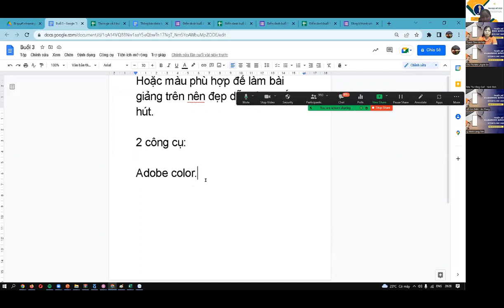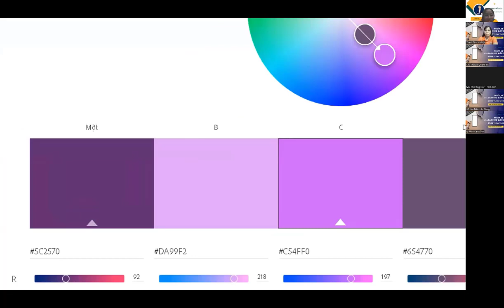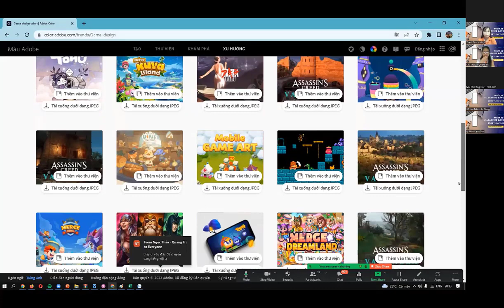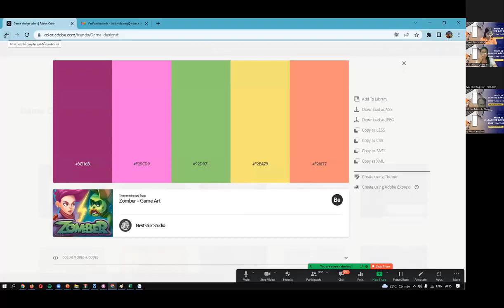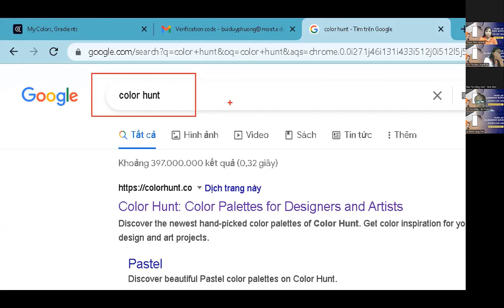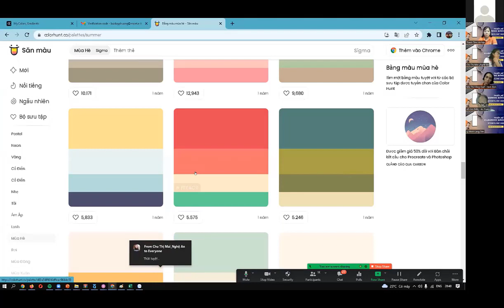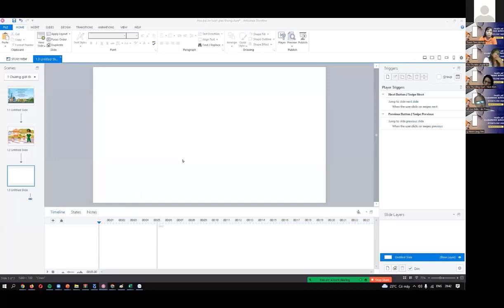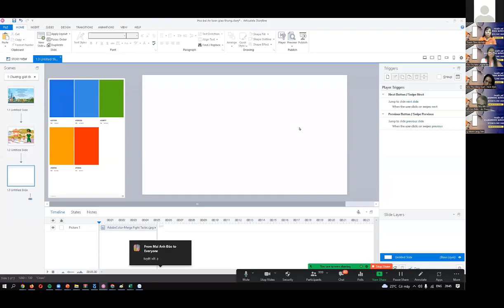Bí quyết Elearning - Storyline 360 - Trang web có bảng màu đẹp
Trong khoá học Bí quyết Thiết kế bài giảng Elearning đạt giải cao thầy Bùi Duy Phương sẽ hướng dẫn các thầy cô sử dụng công cụ mạnh mẽ nhất hiện nay là Storyline 360.
Một trong những yếu tố tạo nên chất lượng và hiệu quả của bài giảng Elearning là sự phối màu. Vì vậy trong khoá học này, ngoài việc hướng dẫn các thầy cô thiết kế bài giảng còn cung cấp cho các thầy cô những trang web có bảng màu phối vô cùng ấn tượng và trend.
Hãy cùng thầy Phương tìm hiểu nhé các thầy cô!